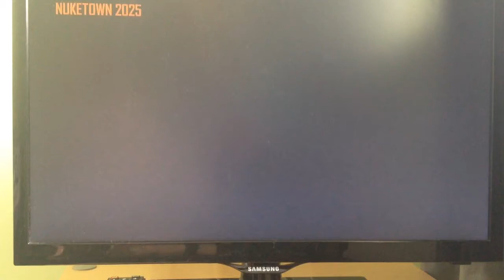BO2 Episode 5 Of 5 Gun Game NUKETOWN